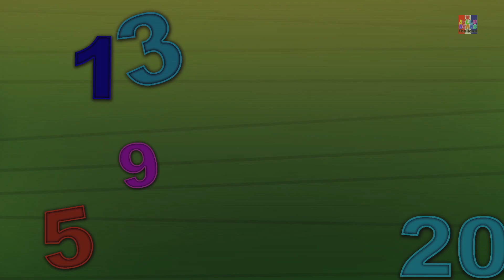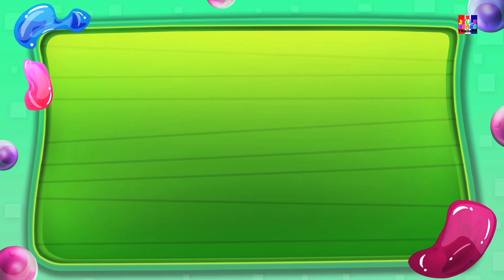เพลงสี สัมผัสการเรียนรู้ที่เป็นที่นิยม โดย Jelly Bears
เราหวังว่าคุณจะมีช่วงเวลาที่สนุกสนานกับเพื่อนๆ ทุกคนที่ Jelly Bears หากคุณสนุกกับการดูวิดีโอสัมผัส ลองชมช่องของเราเพื่อดูวิดีโอการเรียนรู้ที่น่าสนใจและสนุกสนานสำหรับเด็ก ๆ มากมาย